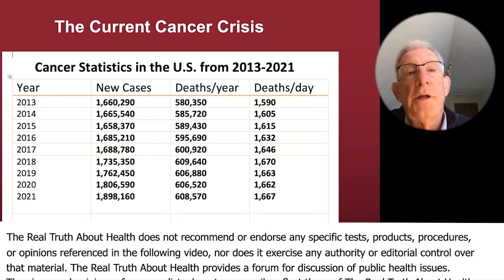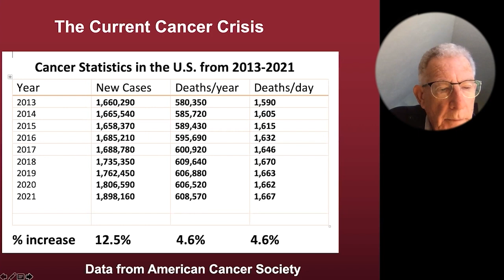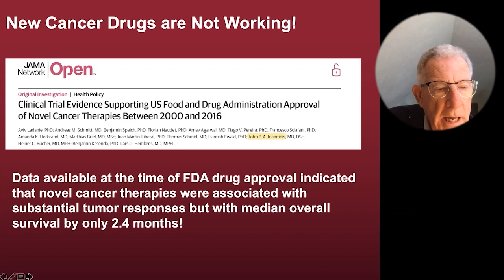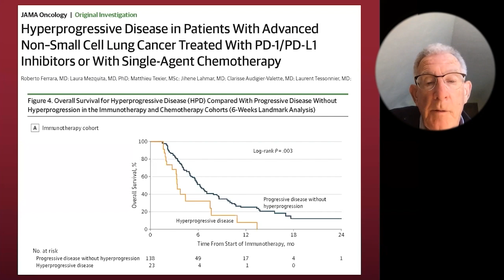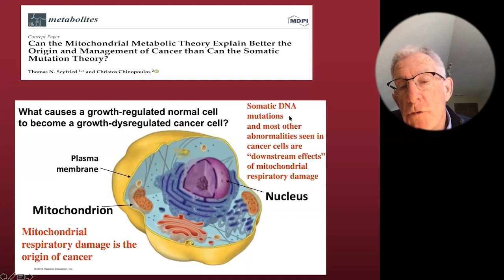Mitochondrial Respiratory Damage Is The Origin Of Cancer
• Book – Cancer as a Metabolic Disease

Dr. Thomas Seyfried, is a professor and author publishing a groundbreaking book; Cancer as a Metabolic Disease: On the Origin, Management, and Prevention of Cancer.
This book addresses controversies related to the origins of cancer and provides solutions to cancer management and prevention. It expands upon Otto Warburg's well-known theory that all cancer is a disease of energy metabolism.  However, Warburg did not link his theory to the "hallmarks of cancer" and thus his theory was discredited.

This book aims to provide evidence, through case studies, that cancer is primarily a metabolic disease requiring metabolic solutions for its management and prevention.  Support for this position is derived from critical assessment of current cancer theories.  Brain cancer case studies are presented as a proof of principle for metabolic solutions to disease management, but similarities are drawn to other types of cancer, including breast and colon, due to the same cellular mutations that they demonstrate.

 The book also provides extensive information showing that cancer can be best defined as a mitochondrial metabolic disease rather than as a genetic disease. This new concept has implications for the development of new non-toxic cancer therapies including the ketogenic diet. Experts in the cancer research field have praised this comprehensive study as one of science’s hottest topics.

Dr. Thomas Seyfried received his Ph.D. in Genetics and Biochemistry from the University of Illinois, Urbana. He did his undergraduate work at the University of New England, where he recently received the distinguished Alumni Achievement Award. He has a Master’s degree in Genetics from Illinois State University.

Thomas Seyfried served with distinction in the United States Army’s during the Vietnam War and received numerous medals and commendations. He was a Postdoctoral Fellow in the Department of Neurology at the Yale University School of Medicine and then served on the faculty as an Assistant Professor in Neurology.

Other awards and honors have come from such diverse organizations as the American Oil Chemists Society, the National Institutes of Health, The American Society for Neurochemistry, and the Ketogenic Diet Special Interest Group of the American Epilepsy Society.

Dr. Seyfried previously served as Chair, Scientific Advisory Committee for the National Tay-Sachs and Allied Diseases Association and presently serves on several editorial boards, including those for Nutrition & Metabolism, Neurochemical Research, the Journal of Lipid Research, and ASN Neuro, where he is a Senior Editor.

Dr. Seyfried has over 150 peer-reviewed publications and is the author of the book “Cancer as a Metabolic Disease: On the Origin, Management, and Prevention of Cancer (Wiley Press).”